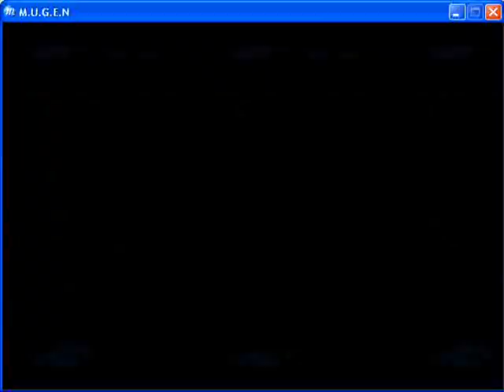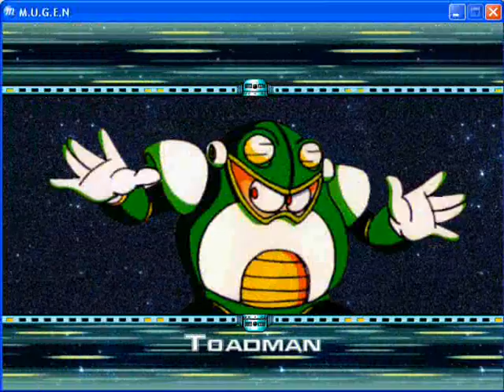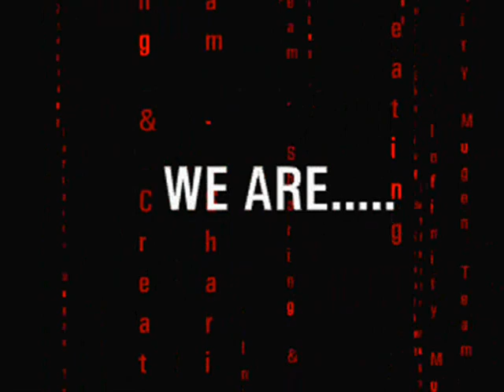Robot Master Mayhem